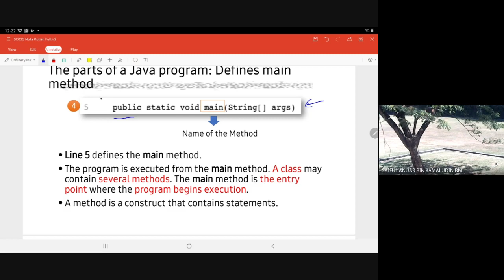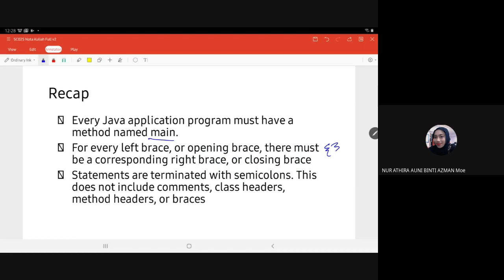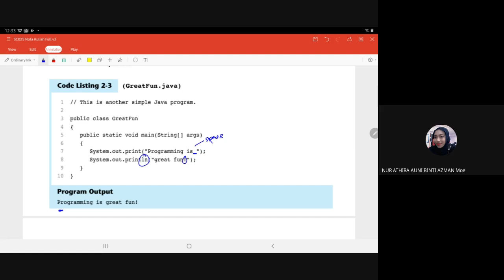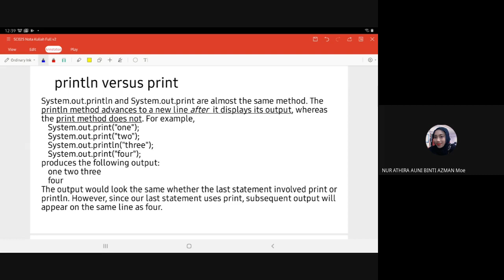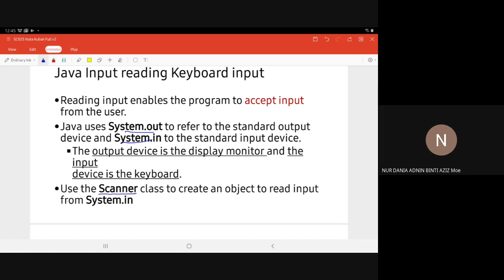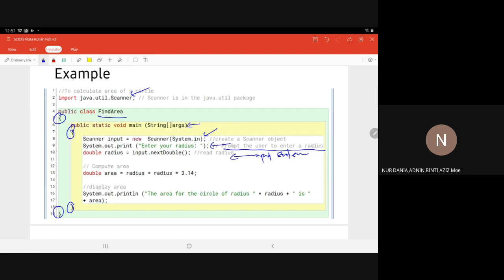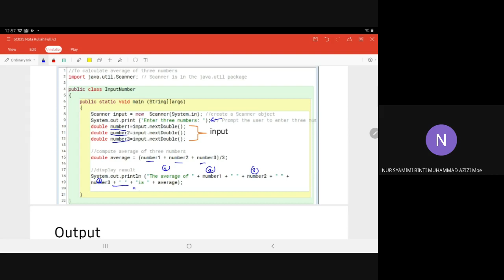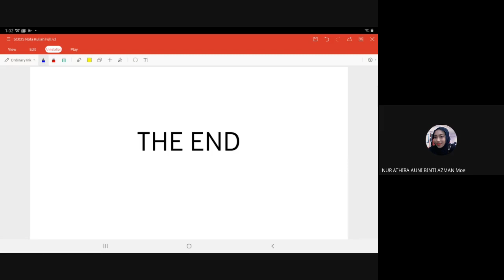SC025 Lecture #8 3.1 Part of Java Program / Input Output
Recorded Google Meet Lecture
Computer Science SC025
F2 Session 2020/2021
22 February 2021